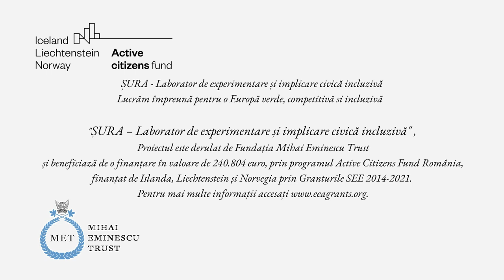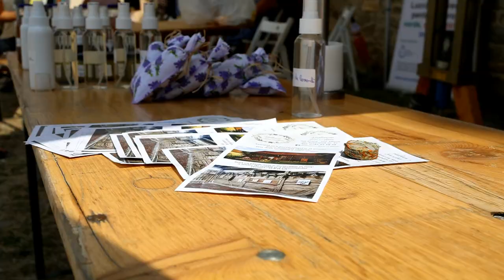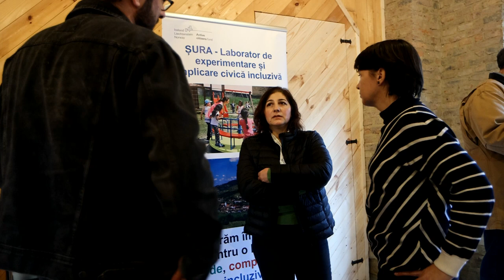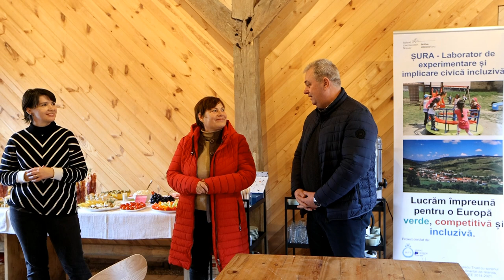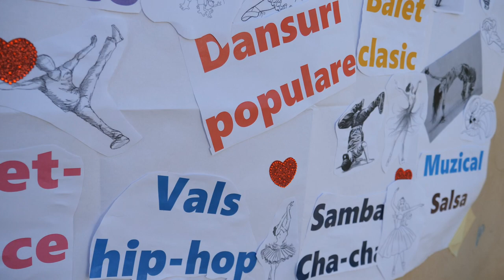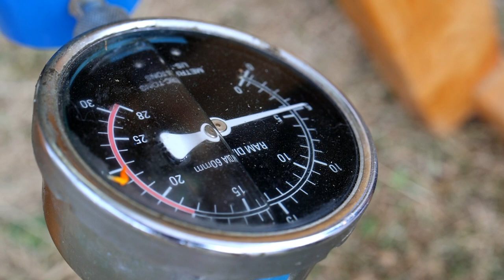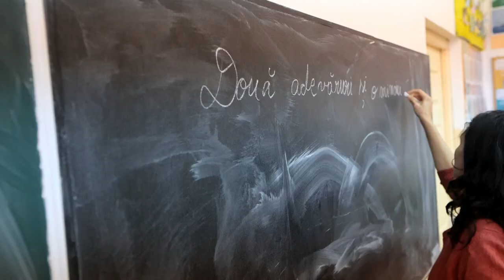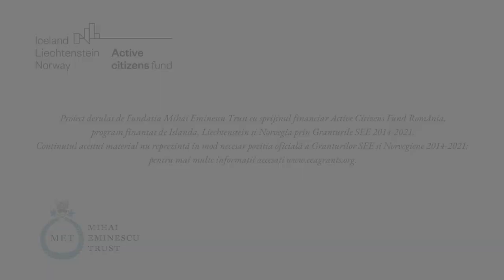Povestea Proiectului ȘURA din satul Archita - Fundația Mihai Eminescu Trust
ȘURA - Laborator de experimentare şi implicare civică incluzivă
Ce este proiectul ȘURA?
„ȘURA - Laborator de experimentare și implicare civică incluzivă”
Proiectul este derulat de Fundația Mihai Eminescu Trust și beneficiază de o finanțare în valoare de 240.804 euro, prin programul Active Citizens Fund România, finanțat de Islanda, Liechtenstein și Norvegia prin Granturile SEE 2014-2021. Pentru mai multe informații accesați

Ne susține:
Active Citizens Fund - Romania